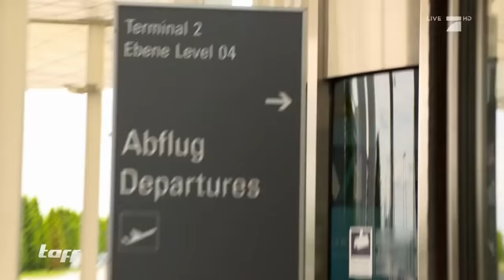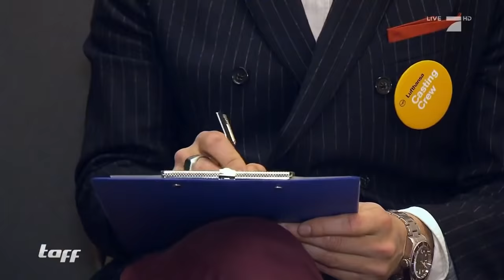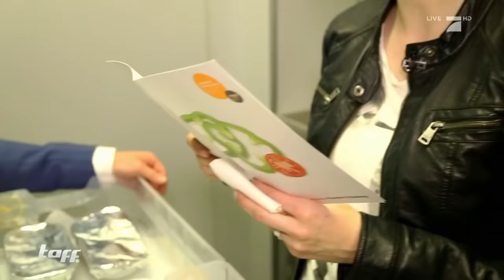TRAUMJOB oder ALBTRAUM (1/2): Wie HART ist der Job als Stewardess? | taff | ProSieben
Für viele gilt es als absoluter Traumjob: Flugbegleiter. Umsonst Fliegen und schöne Hotels. Klingt doch alles echt super! Aber wir wird man überhaupt Flugbegleiter und ist es wirklich ein Traumjob? Wir machen den Test!